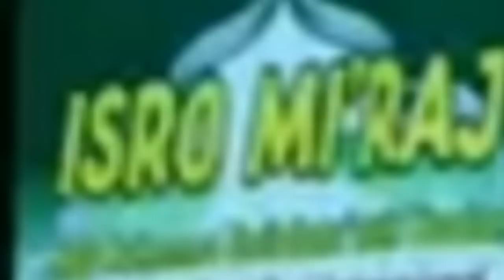tilawah klasik mengguncang cikampek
Acar Isro Mi'raj dengan Haflah Tilawah Al Qur'an  MAM dkk